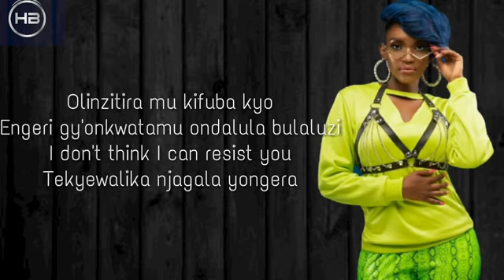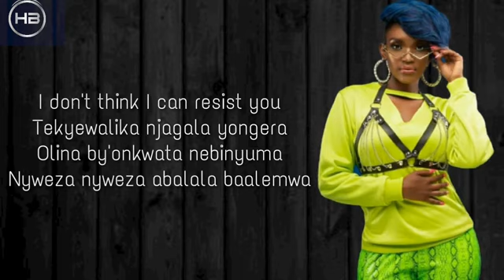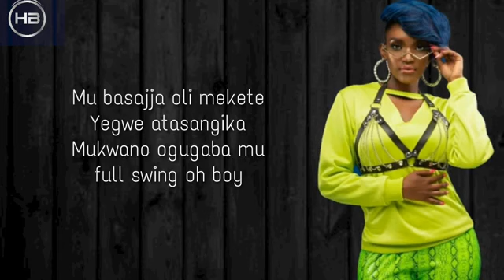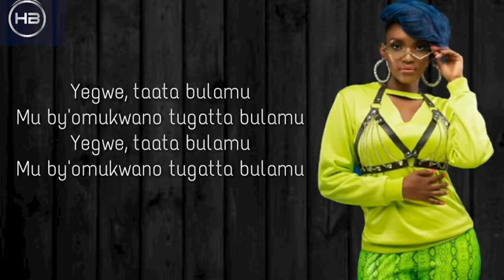Taata_Bulamu_By_Fille_Lyrics_Dj Dennspin 2020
Dj